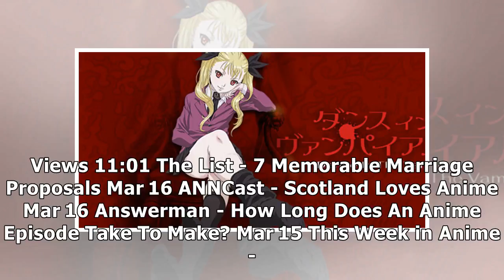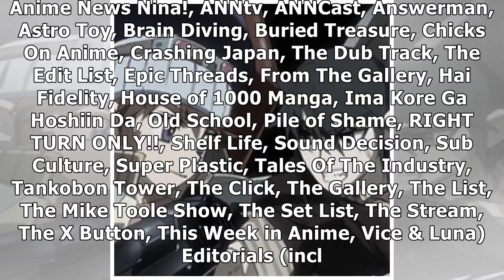Crunchyroll Adds Gad Guard, NO-RIN, Dance in the Vampire Bund, More